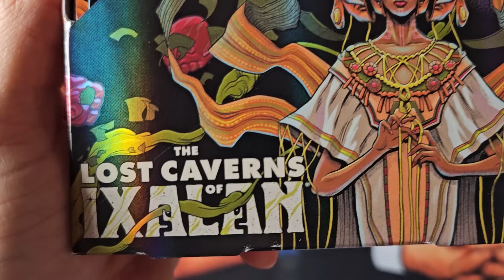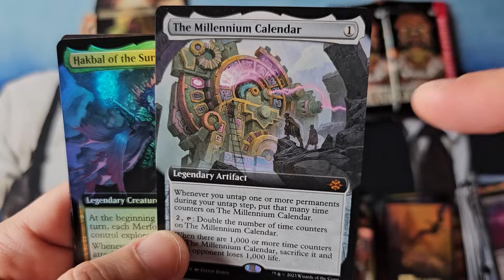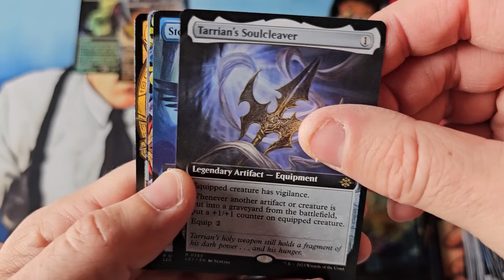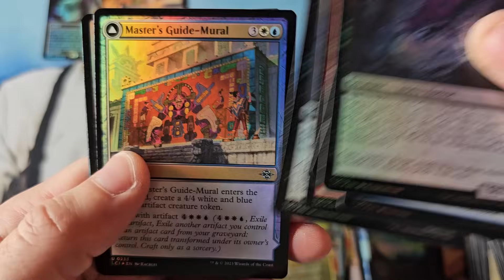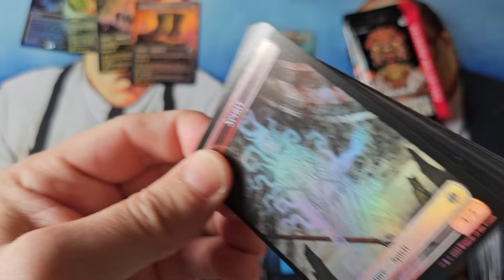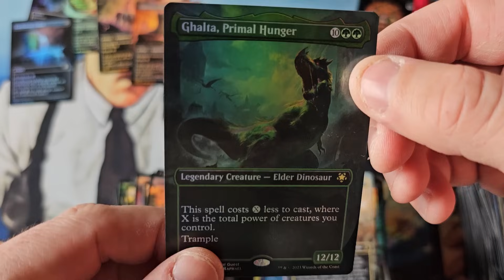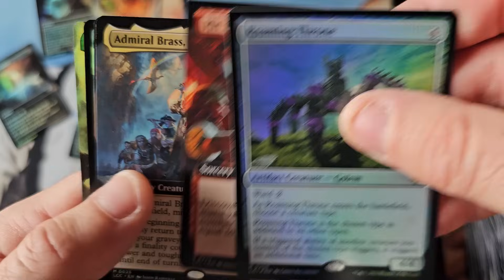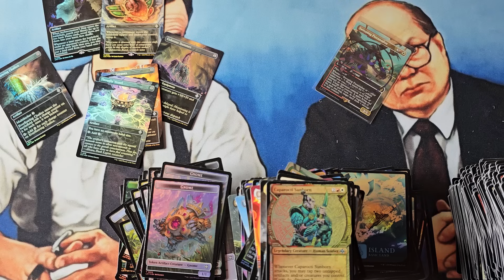The Bob's Bring the first EMBLEM